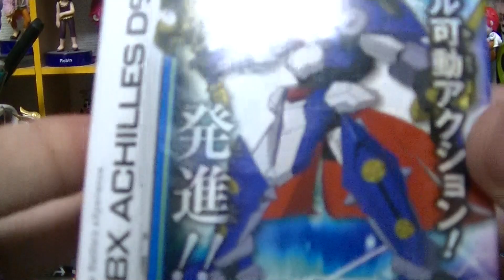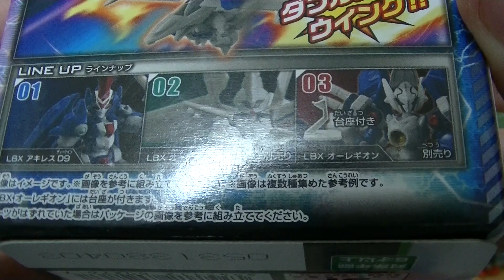ダンボール戦機 ATTACK ACTION 「LBXアキレスD9降臨！」 LBX ACHILLES D9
フル可動アクションアキレスＧＥＴ伝！
メッチャカッコイイ（＾▽＾）